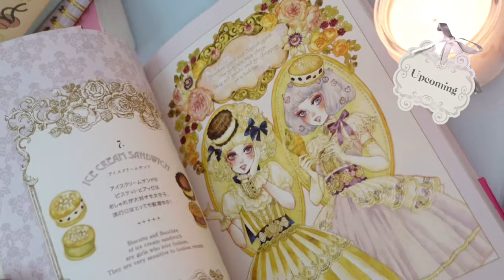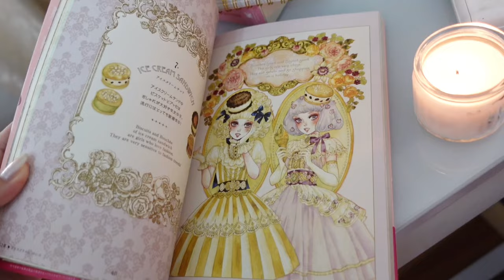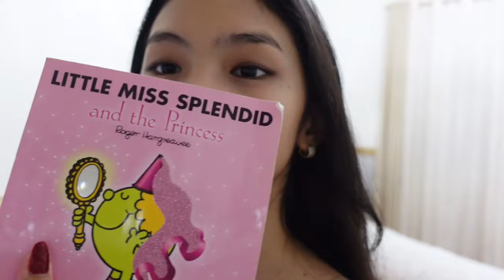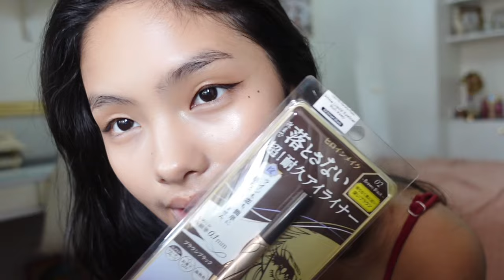🩰🎞️🪞Self Love and Girlhood core ~ blooming me!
🎹 music

Camera: Sony ZV1 or Iphone 13